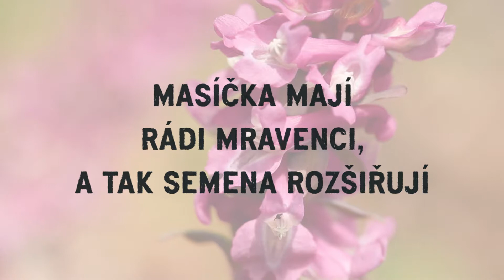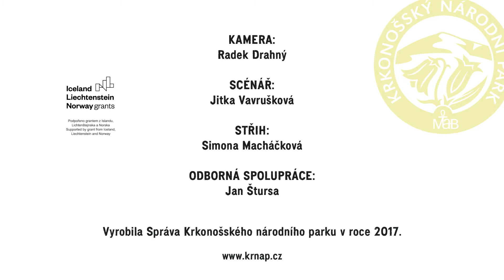Dymnivka dutá | Poklady krkonošské přírody 2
Správa Krkonošského národního parku představuje další z pokladů krkonošské přírody.

Krkonoše - ostrov tundry uprostřed Evropy - jsou unikátní mozaikou horských ekosystémů. Svahy hor osídlují horské lesy a louky, horní partie plochých hřebenů porůstá borovice kleč, alpínské trávníky a rašelinná společenstva. Druhově bohaté jsou také karové oblasti, vzniklé působením ledovců v minulosti. Pro tuto výjimečnost a krajinnou hodnotu byly v roce 1963 vyhlášeny národním parkem.